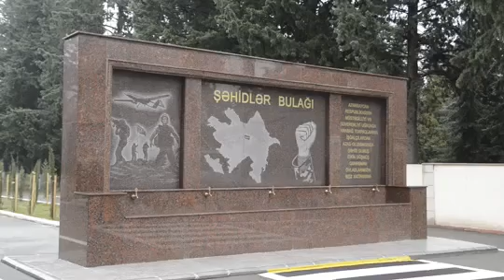Şəhidlərin əziz xatirəsinə həsr edilir